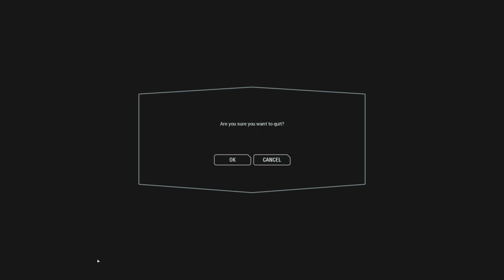c48 victory heavy75 school bullied sandu42 toobee 1usmus bf5yung jackinovv 2019 06 09 01 09